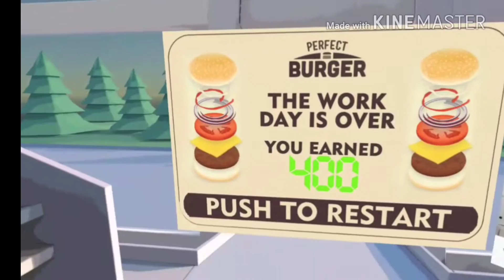Perfect burger pt 1